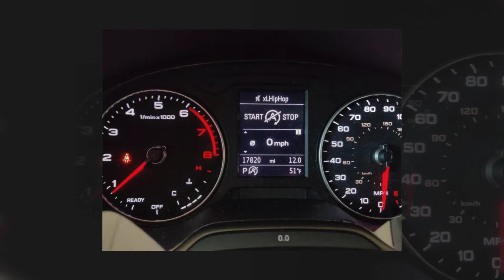2018 Audi A3 2.0T Premium